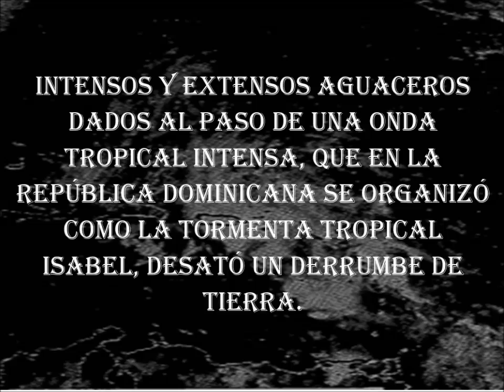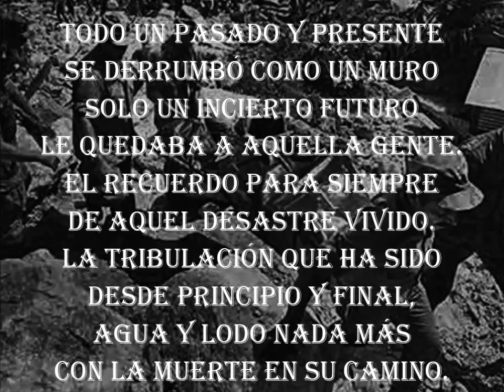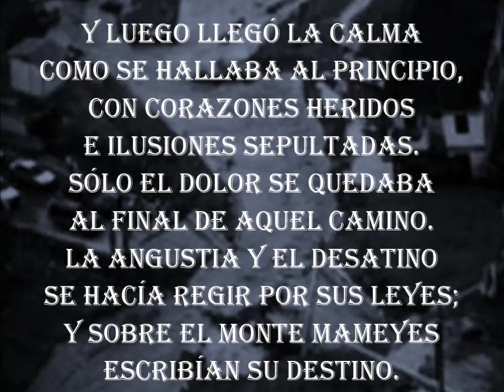MAMEYES SUEÑO SIN FINAL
Un respetuso homenaje a las víctimas y sobrevivientes de aquella fatídica madrugada.